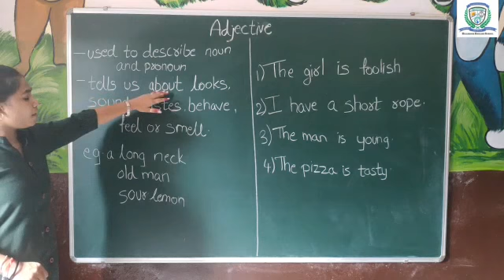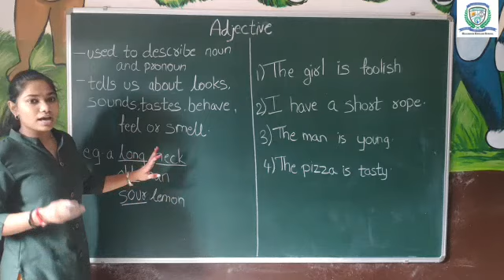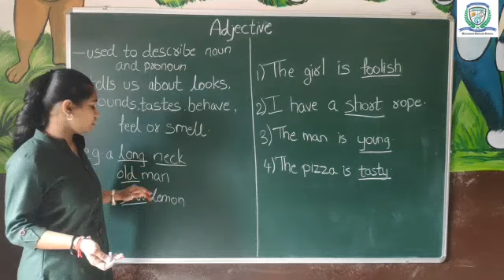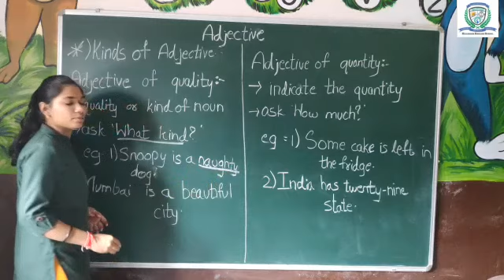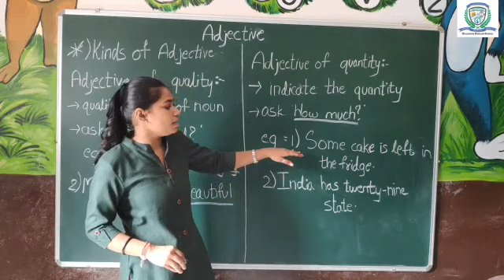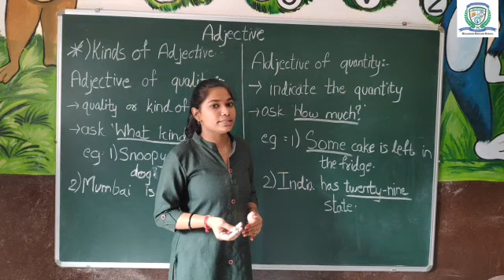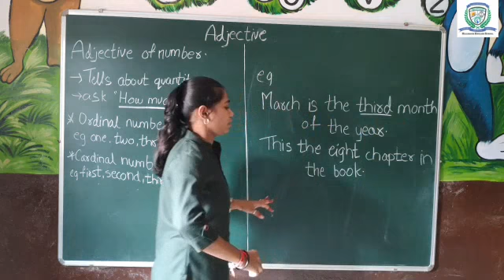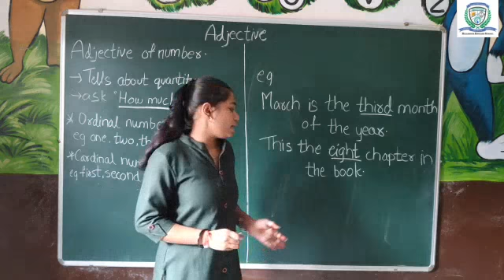STD 3 ENGLISH GRAMMAR CH 8